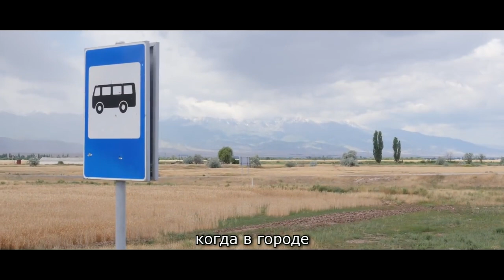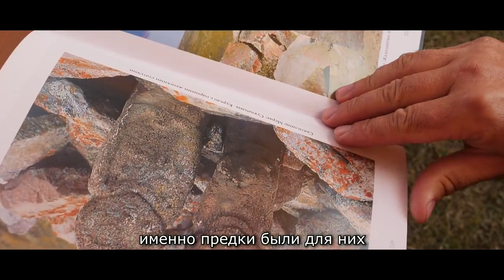Загадки Казахстана САНДЫКТАС UKI films Қазақстан құпиялары Сандықтас